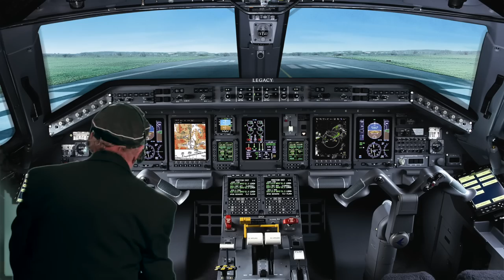CliniClowns bedankt HMSHost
- CliniClowns bedankt HMSHost voor haar steun. Dit filmpje is onderdeel van de CliniClowns Dank-je-wel campagne, waarmee wij alle donateurs, vrijwilligers, actievoerders en sponsors zoals HMSHost in het zonnetje zetten. Want wij beseffen heel goed dat we ons werk alleen maar kunnen doen dankzij hun steun.